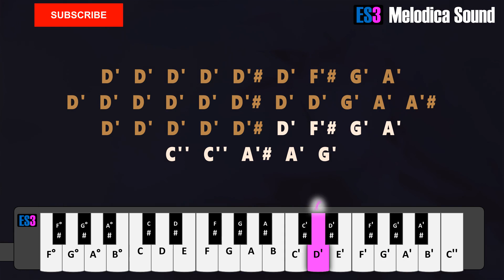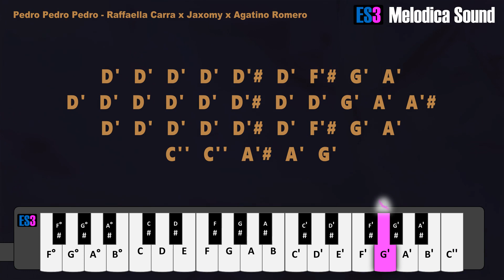Pedro Pedro Pedro - Raffaella Carra x Jaxomy x Agatino Romero Melodica Tutorial.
Mapache Pedro / Tiktok Trend